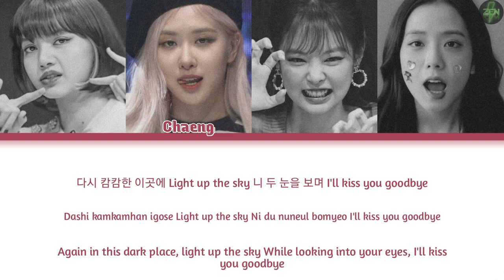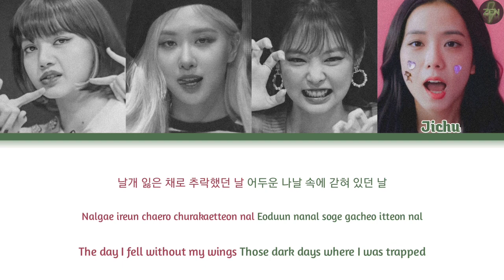BLACKPINK -How You Like Dance- Lyrics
Song : How You Like Dance (HYLT ft. Jisoo said "dance") by Blackpink
[CREDITS]

Lyrics : azlyrics
acapella & instrumental : Cry Baby Records